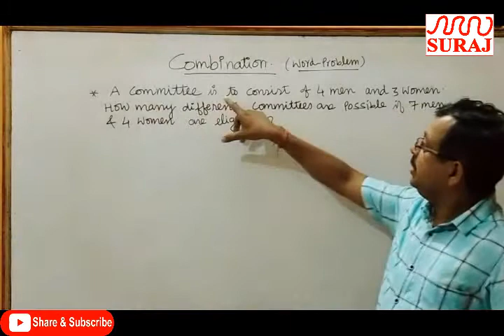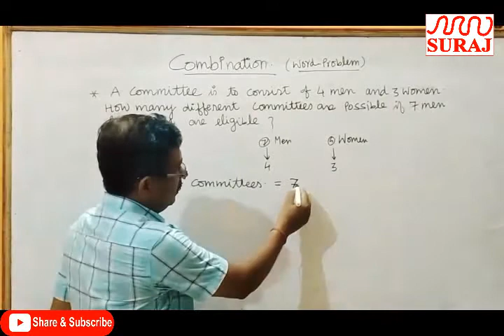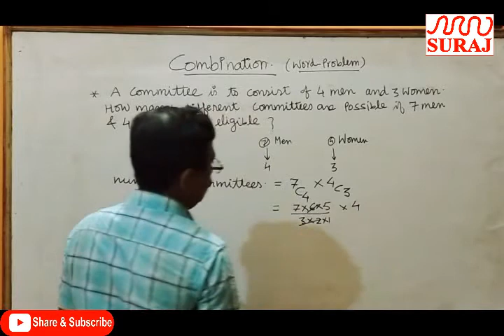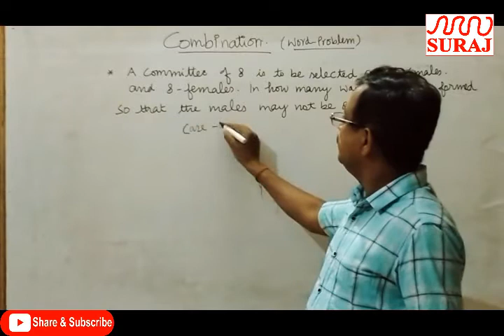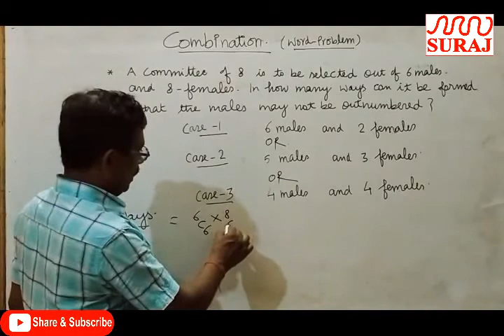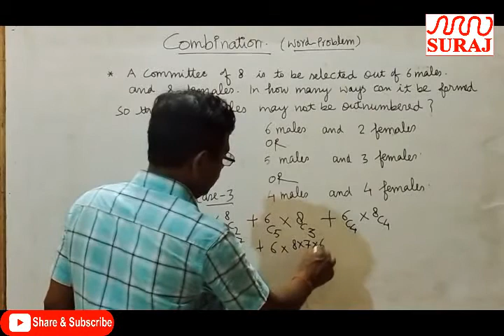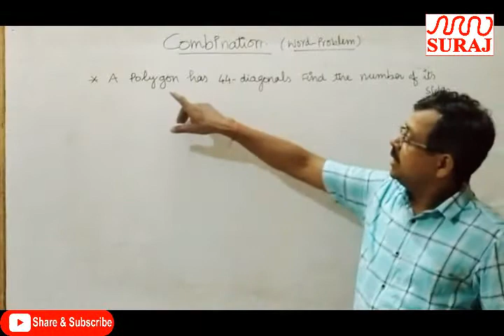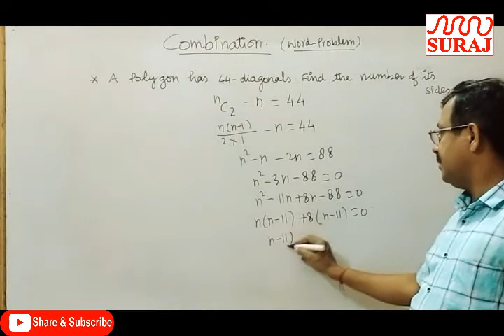SURAJ SCHOOL l Combinations word problems_12th l SURAJ EDUCATION GROUP